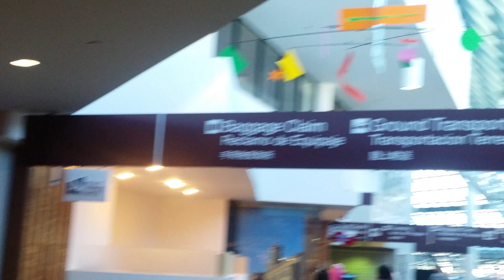American Woman RV-Hello Nashville! Music by Will Duvall at the Airport !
Wow. How nice! Live music as you are leaving Nashville airport!